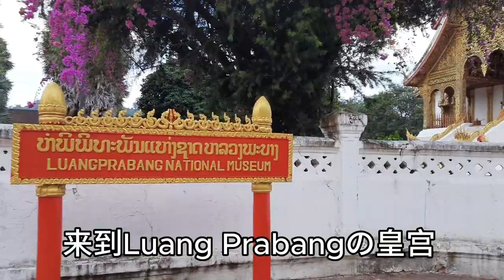自由自助背包行 - 021223 - 皇宫与黄昏 - Luang Prabang